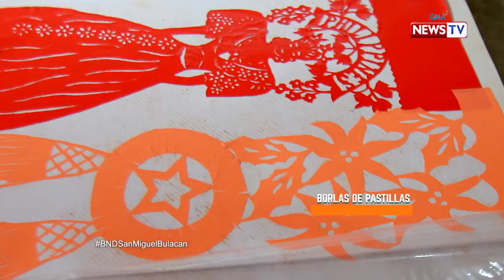Biyahe ni Drew: Borlas de pastillas ng San Miguel, Bulacan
Aired (January 24, 2020): Paano kaya ginagawa ang masarap na pastillas at masining nitong pambalot? Alamin sa video na ito!

Watch it every Friday, 8 PM on GMA News TV. for our full episodes.